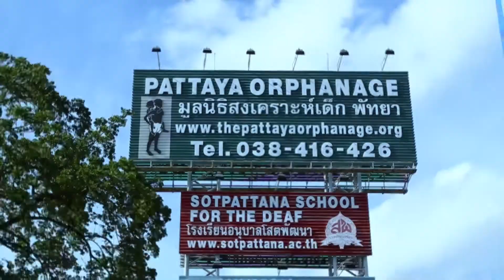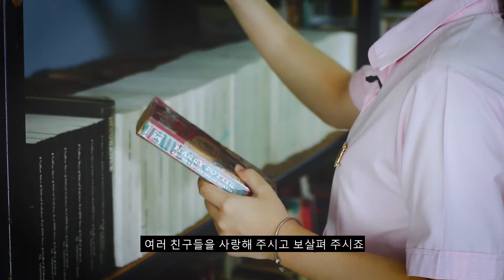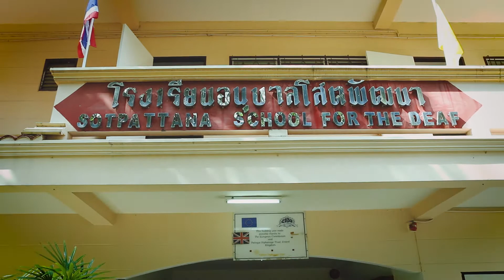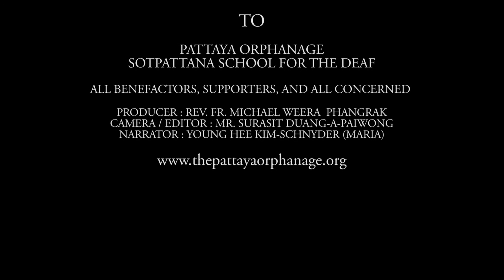Pattaya Orphanage2020_V.Korean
Location : 384 Moo 6, Sukhumvit Highway Km.144, Banglamung, Chonburi 20150, Thailand.